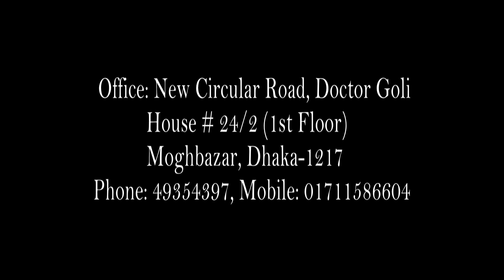আমার পরিচয়-সৈয়দ শামসুল হক (Amar Porichoy-Syed Shamsul Haque) (Shraboni Aktar) Green University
Address: House No-24/2, Doctor Goli Moghbazar Wirless, Dhaka-1217